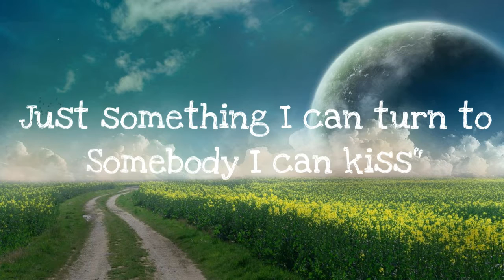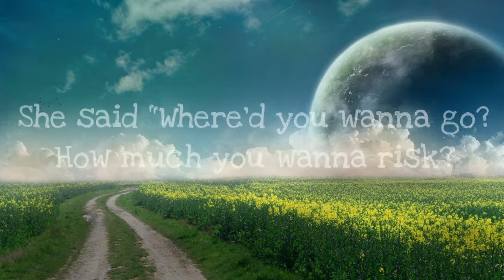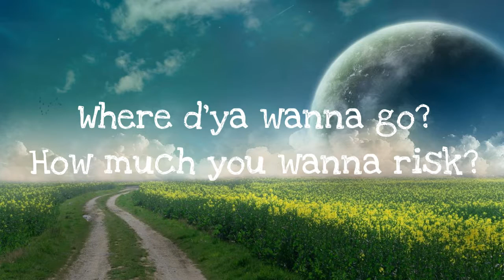The Chainsmokers & Coldplay - Something Just Like This (Lyrics) | Official Audio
Hey guys this is my first ever video in this channel, I hope y'all like it I'm gonna keep doing these stuffs for y'all.

The Chainsmokers debut album 'Memories... Do Not Open' out April 7th featuring "Something Just Like This", "Paris" and 10 brand new songs from The Chainsmokers!

The Chainsmokers "Something Just Like This." (Lyrics)

"Where d'ya wanna go?